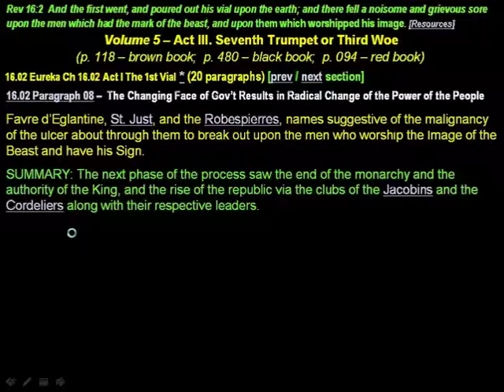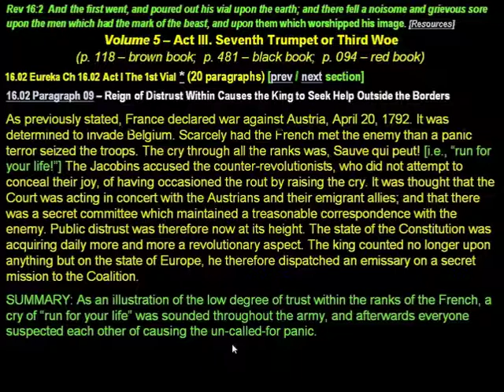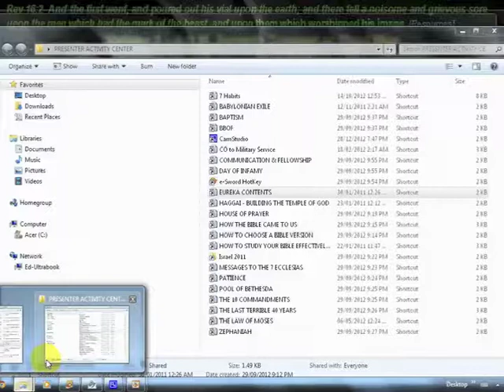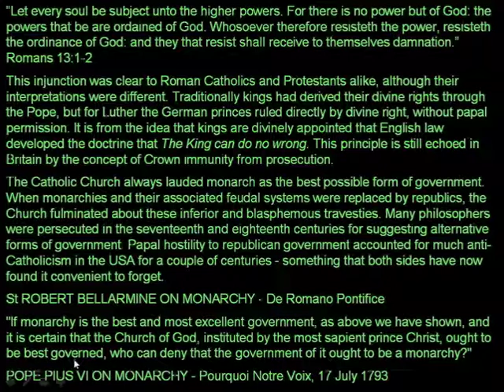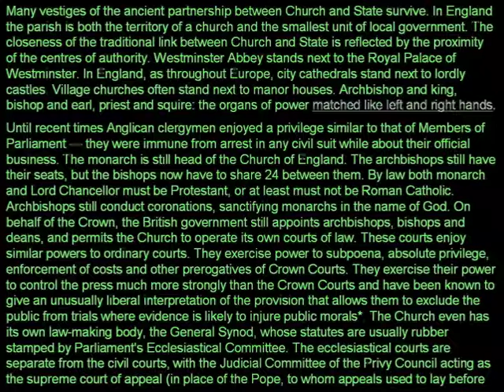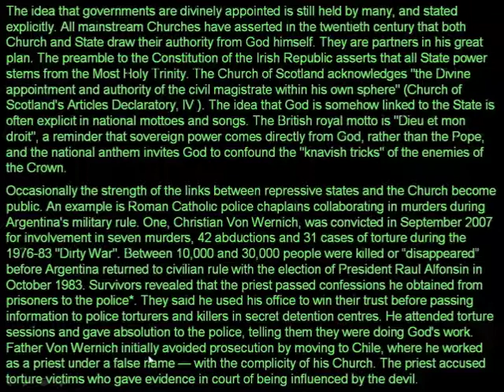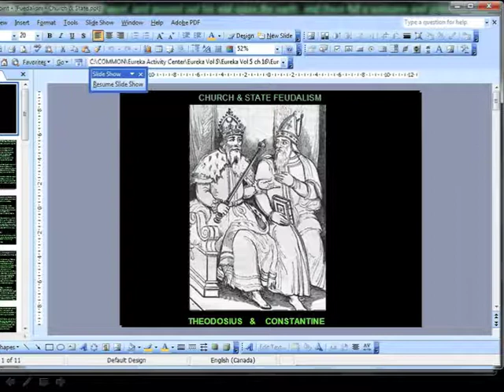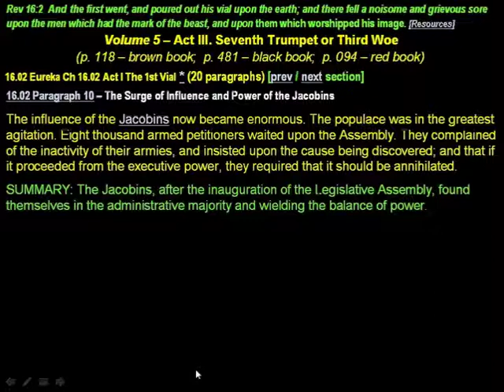2013 01 13 Eureka